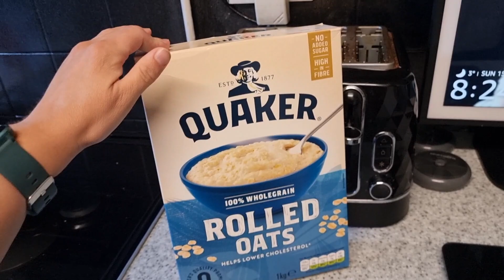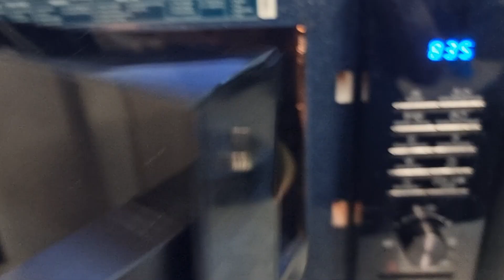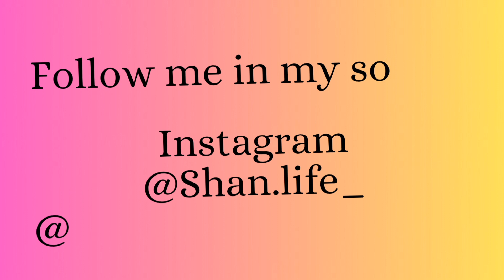SLIMMING WORLD UPDATE | What I ate this week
Hello lovelies,,, I hope your all really really well & All staying safe with the bad storms that's been happening this week... ♡

So this week & The end of last week I was feeling like I was falling off the wagon & That things was falling to pot but towards the end of this week I feel like I've got my motivation back & I'm ready to give it my all again 🤞🤞

How ever I have gained 1lb this week but in a way I expected that & This week is definitely a fresh start a million percent I'm sure... ♡

Anyway I hope you all have a good weekend & I'll see you all on Sunday... ♡

Love each & Everyone of you... ♡